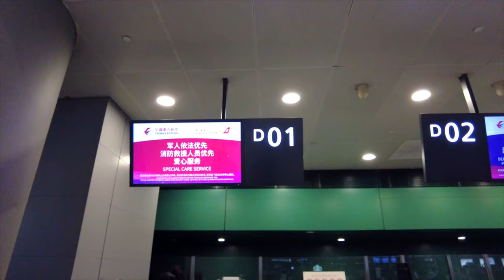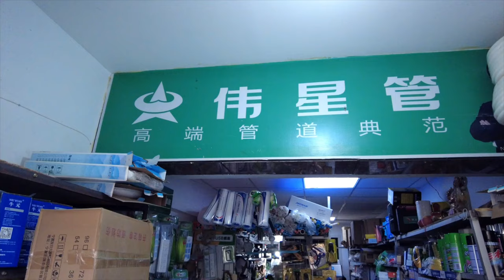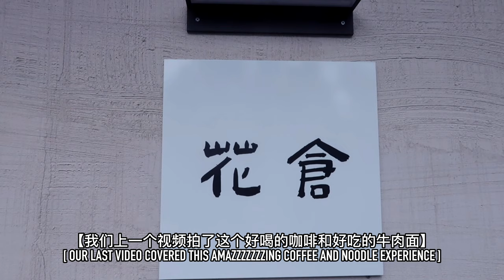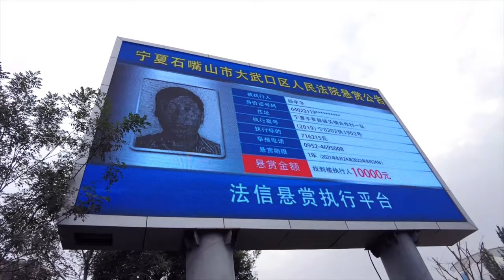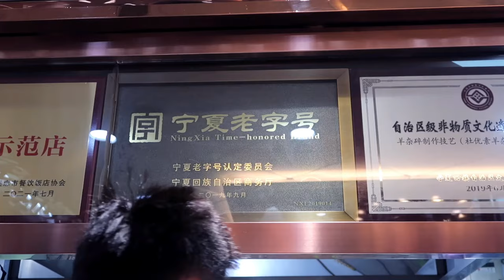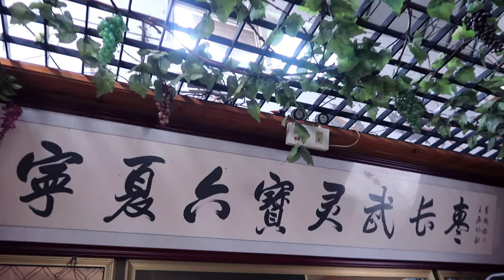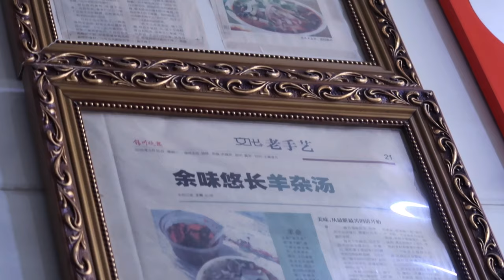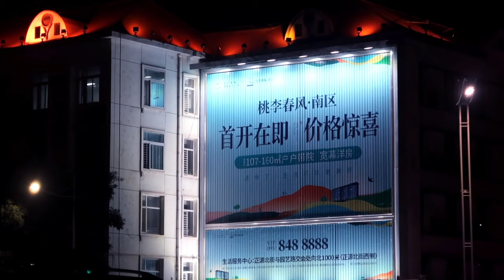Our 9 Days in the SILVER RIVER City Of China! Yinchuan, Ningxia (宁夏银川）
Not really a city guide, someday I'll show you what the region has to offer! For now, hope it's still enjoyable to see how life in the Northwestern city of Yinchuan in China as we travel back to spend the October holidays with family.

Although no tourist hotspots, it's still highly satisfying to just 'live life' in a city that holds a special place in our hearts as a family. Hope you all enjoy this one. Love to engage.